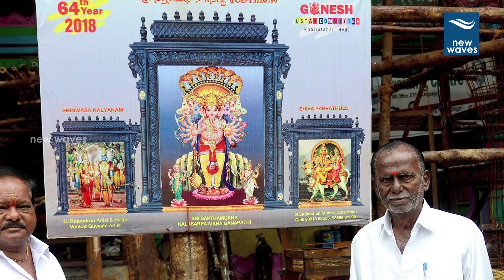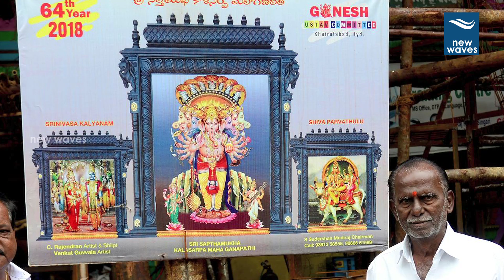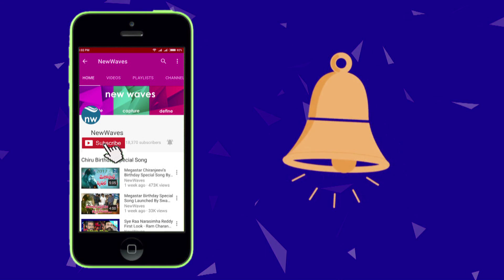ఖైరతాబాద్ మహా గణపతి | Khairatabad Ganesh 2018 Idol Design | Ganesh Utsav Committee | New Waves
ఖైరతాబాద్ మహా గణపతి...Khairatabad Ganesh Idol Construction Works 2018..